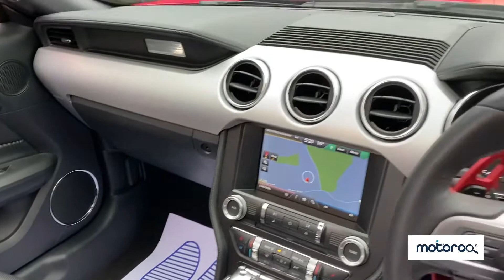Ford Mustang 5.0 V8 GT SelShift 2dr